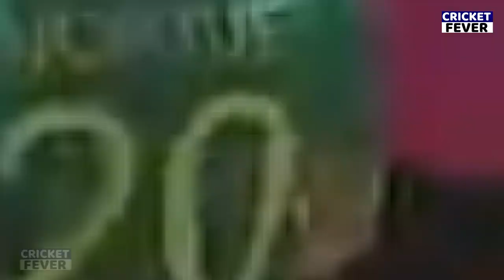Emotional David Miller crying in tears after SA looses vs NED | T20 World Cup 2022